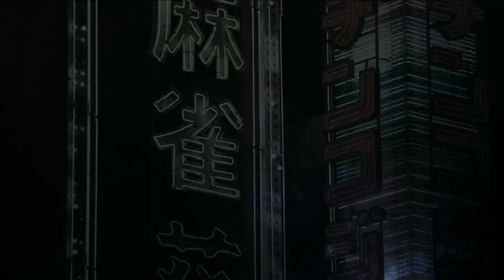[EP01] Blue Reflection: Second Light Gameplay / Walkthrough (No Commentary, PC)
Yassou! Hello everyone! Here's our gameplay / walkthrough for this brand new game, Blue Reflection: Second Light! We're playing on PC and so far, it's been an enjoyable playthrough~

So what we played before was part of the Prologue and Tutorial *facepalm* so we'll be doing / starting Chapter 1 of the story on the next episode! Watch out for that soon!

You can follow me on the following platforms!

Notes & What Not
➡️ All gameplay footage, edited content shown in the video is from my on playthrough. Any transitions on the video are breaks or cuts during times where I'm checking my in-game settings or browsing through menus

➡️ About (From Steam):

“As the last summer day fades, all is illuminated.”

With gorgeous translucent designs by Mel Kishida, as well as a story that depicts the youth of lifelike girls, based on a theme of human identity and bonding, a new title in the BLUE REFLECTION series is here!

Story
Under a piercing blue sky, surrounded by crystal clear water, the sun scorched Ao Hoshizaki's skin.

Gazing at the summer scenery, it seemed as if the girl was left behind in a world that she had wandered into.

At a school adrift in the distance, there lived three girls who had lost their memories.

The only thing they could remember was their names.

Ao, shrouded in confusion, begins to lead a strange communal life with the girls as they seek clues about a way to return to their original world.